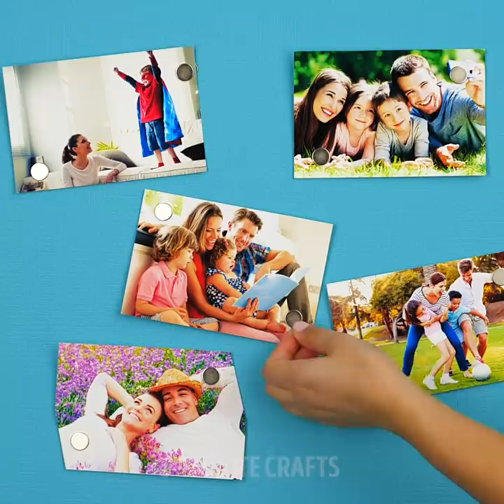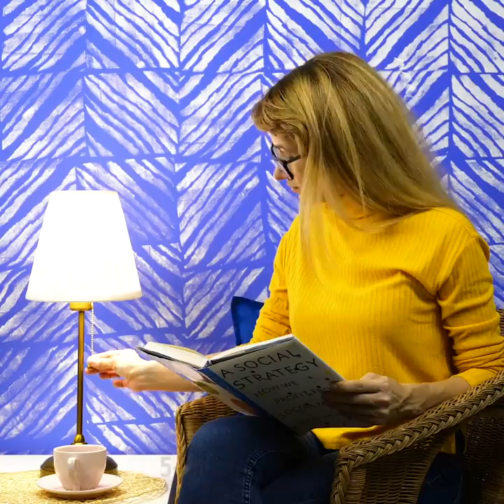22 CUTE CRAFTS FOR WHOLE FAMILY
ADORABLE DIYS EVERYONE WILL LOVE

In this video, I show you some awesome tips and tricks you’ll love trying. I demonstrate simple ways to recycle and repurpose old things into brand new ones either for décor or to put at great use.
You can take some textile yarn, wrap it around a piece of rope and then turn it into a beautiful bathmat for your kids.
Another great idea is to take some old clothes, cut them in long strips, tie them around a bathmat net, and then voila. – A simple colorful bathmat for the whole family.
You can repurpose your old sleepers into useful side couch holders. Simply attach them to a kitchen table mat, then stick some old sleepers on the edges of them and hang them on the arm of your couch. You can add your newspaper in one pocket, your drink in the other, and your remote control.
Watch until the end to see how to make your own furniture using egg cartons and creative ways to paint your walls.

Timestamps:
0:07 – Amazing bathmat ideas
1:40 – DIY couch holder.
2:23 – Great way to repurpose jeans
3:48 – DIY furniture
6:03 – Brilliant trick with a shower curtain ring
7:52 – Creative ways to paint your walls.
10:12 – Cool black and gold wall pattern